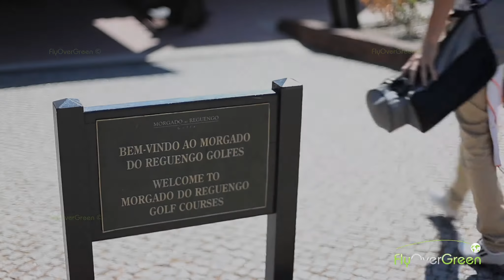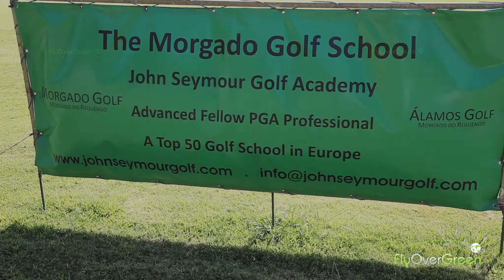Morgado Golf & Country Club - drone aerial video - Overview (long)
GO_05957_00000